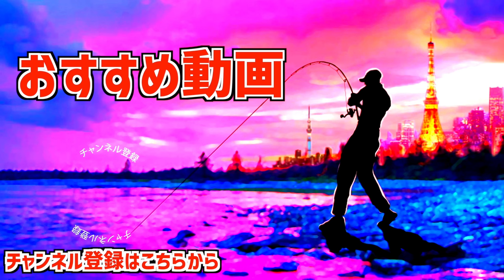【バス釣り】流れの中、最強ルアー！デプス「エアロツイスター」が神【トップウォーター】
デプスのエアロツイスター！どんな流れ、巻きスピードでも追従し続ける特殊リップが凄いルアーです！
とんでもなく掛かりの良いバズベイトって感じで投げておりまーす😆

55アップしか釣れない！デプス「コードネームバス」に巨大バスが襲い掛かる衝撃映像